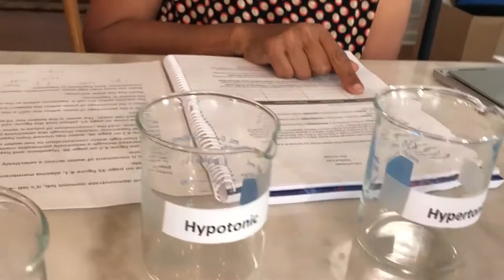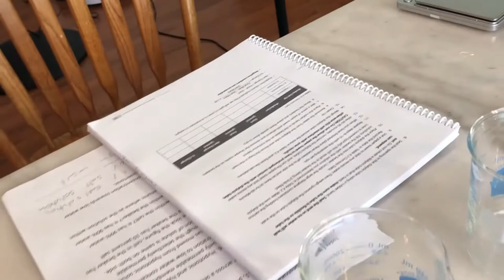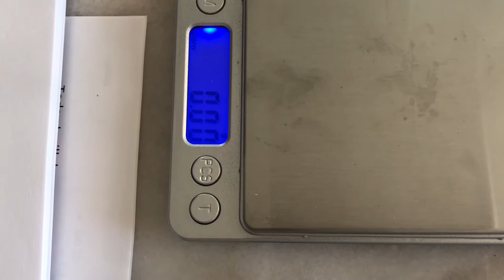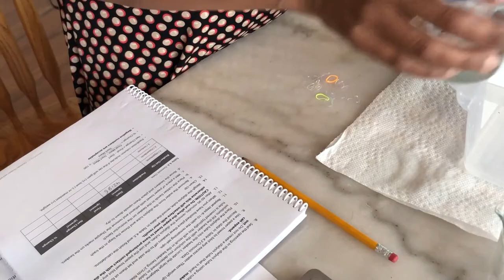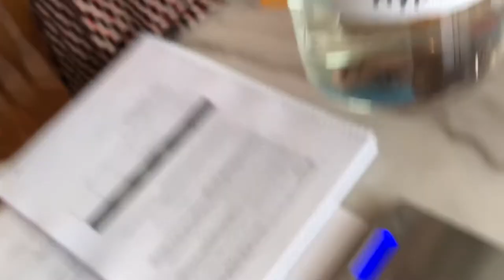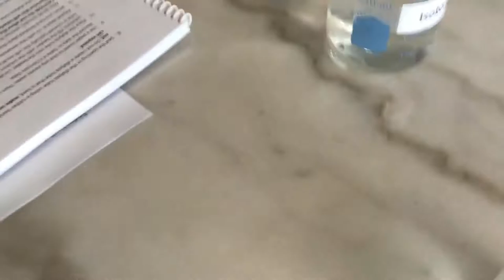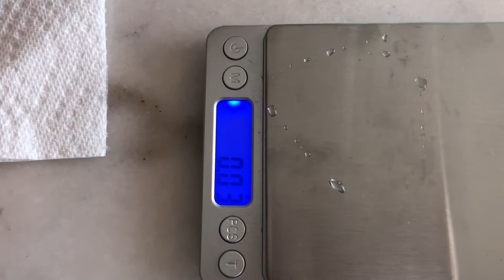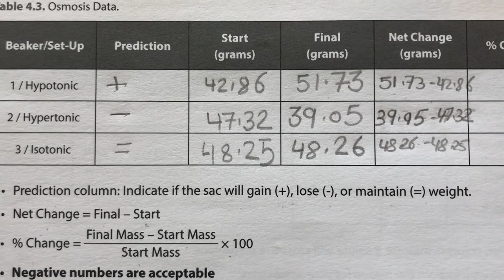BIO Lab 4